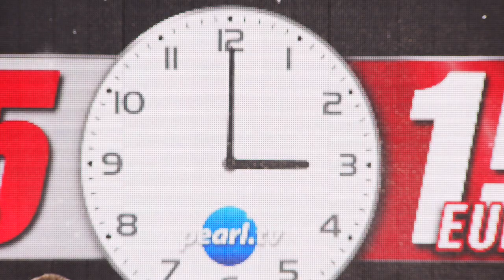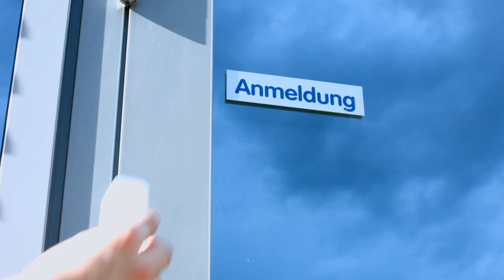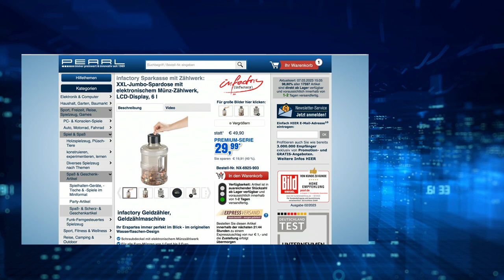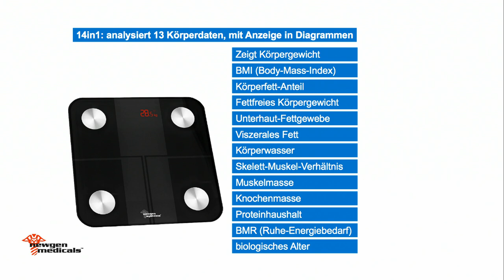Die beliebte 15/15-Show vom 7. März 2023 mit Monika und Diana bei PEARL TV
In diesem Video zeigen Carsten Ruland und Ralf Janssen alles rund um Crepe Maker.

(00:01:00) Lunartec Schreibtischlampe Qi: Schreibtisch-Lampe, Qi-kompatibel, 4 Lichtfarben, 800 Lumen, dimmbar (Tageslichtlampe Schreibtisch)
Sorgen Sie für bestes Schreibtischlicht & laden Sie nebenbei Ihr Smartphone
* Induktions-Ladefunktion für Qi-kompatible Smartphones
* Farbtemperatur einstellbar von warm- bis tageslichtweiß
* Stufenlos dimmbare Helligkeit
* Komfortable Bedienung per Touch-Tasten
* Tischleuchte mit 54 LEDs: je 27x warmweiß und kaltweiß, max. 5 Watt Leistungsaufnahme
* Helligkeit: 50 - 800 Lumen (vergleichbar mit einer 75-Watt-Glühbirne), stufenlos dimmbar
* Farbtemperatur in 4 Stufen einstellbar: Von warmweiß (3200 K) bis tageslichtweiß (6000 K)
* Timer: schaltet Lampe nach wahlweise 1 Stunde oder 2 Stunden aus
* Lampe und Lampenkopf platzsparend einklappbar
* Induktions-Ladefunktion für Qi-kompatible Geräte: für Samsung Galaxy S8(+), S9(+), Note 8, Sony Xperia XZ2, iPhone 8, 8 Plus, X, XS, XS Max, XR, LG G7 u.v.m.
* Qi-Ladeleistung: 5 Watt (5 Volt, 1 A)
* Zusätzlicher USB-Ladeport für Smartphone und Co.: 5 V, 500 mA / 2,5 W
* Einfache Touch-Bedienung über 6 Tasten: ein/aus, Lichtfarbe, Ausschalt-Timer (1 / 2 Stunden), Helligkeit
* Material: Metall und Kunststoff
* Stromversorgung: per USB (Netzteil mit 5 V / 3 A benötigt, bitte dazu bestellen)
* Maße Standfuß: 12 x 1,5 x 18 cm, aufgeklappt: ca. 12 x 49,5 x 23 cm, Gewicht: ca. 400 g
* Schreibtischlampe inklusive USB-Stromkabel und deutscher Anleitung - Außerdem relevant oder passend zu: Tablet Halterung, Kabellose Lampen, iPad, Arbeitsleuchte, Schwanenhals, Tageslicht, Induktion, Leuchte, Dimmer, Licht

(00:05:30) revolt 5 fach USB Ladegerät (Mehrfach Usb Ladegerät) - statt 39,90 EUR jetzt 27,99 EUR

(00:08:30) CASAcontrol Funkgong (Klingeltaster) - statt 39,90 EUR jetzt 23,99 EUR

(00:11:30) infactory Digitale Spardose: XXL-Jumbo-Spardose mit elektronischem Münz-Zählwerk, LCD-Display, 6 l (Sparkasse mit Zählwerk)
Ihr Erspartes immer perfekt im Blick - im originellen Wasserflaschen-Design
* Schraubdeckel mit elektronischem Münzzählwerk
* Für alle Euro-Münzen von 1 Cent bis 2 Euro
* Vollautomatische Münzerkennung
* Großes 6-stelliges LCD-Display
* Manuelle Anpassung der Sparsumme
* Intelligente Spardose im Wasserflaschen-Design
* Vollautomatische Münzerkennung
* Großes, 6-stelliges LCD-Display: bis 9999,99 Euro
* Anzeige von aktuell eingeworfener Münze
* Dauerhafte Anzeige der Sparsumme
* Manuelle Anpassung der Sparsumme möglich: über die Tasten + und -
* Reset-Funktion: stellt die Anzeige wieder auf Null
* Robustes, transparentes Kunststoffgehäuse mit Griff
* Persönliche Gestaltung mit Etiketten möglich
* Speicher bleibt beim Batteriewechsel kurzzeitig erhalten
* Maße (Ø x H): 18 x 33 cm, Gewicht: 383 g
* Spardose inklusive Münzzähler-Deckel und deutscher Anleitung - Außerdem relevant oder passend zu: Münzzählbrett, Elektronische, Elektrischer, Geschenkidee, Mitbringsel, Münzbrett, Zählbrett, Batterie, Geschenk, Zähler

(00:15:30) Wilson Gabor Tier Heizdecke (Bettwärmer) - statt 39,90 EUR jetzt 23,99 EUR

(00:18:30) Rosenstein & Söhne Crepe Maker (Crepe Pfanne elektrisch) - statt 44,90 EUR jetzt 25,99 EUR

(00:22:30) PEARL Stabfeuerzeug (Stabanzünder) - statt 29,90 EUR jetzt 20,99 EUR

(00:25:30) newgen medicals Körperfettwaage (Körperwaagen) - statt 59,95 EUR jetzt 24,99 EUR